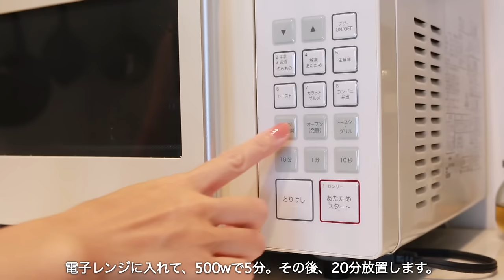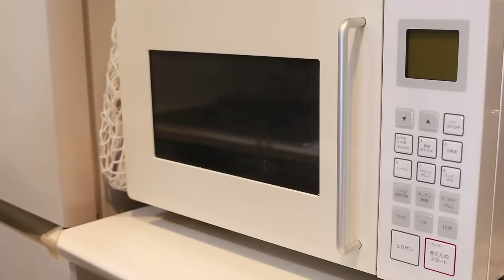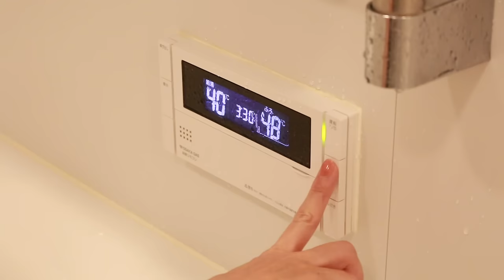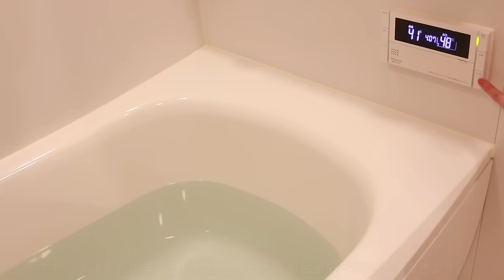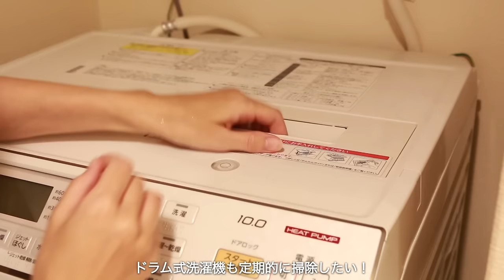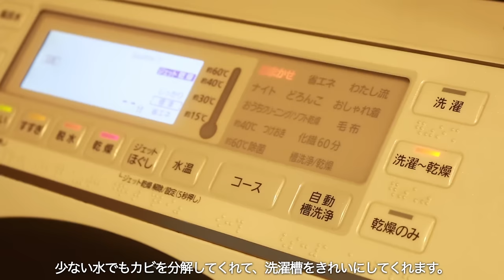【保存版】夏の終わりにやるべき掃除｜夏にやるメリットと掃除のコツ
【夏の終わりにやるべき大掃除｜効率よく簡単に大掃除ができるコツ🧼🫧】

▶︎楽天room
お気に入りのアイテムを載せています🛒

▶︎chapter
0:00 openning
1:37 kitchen
8:27 bathroom
13:39 living room
16:14 balcony
19:32 bed room
21:40 air conditioner
23:51 ending